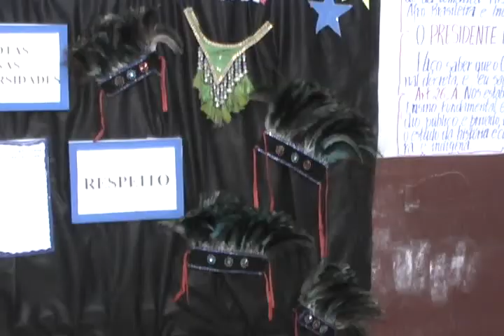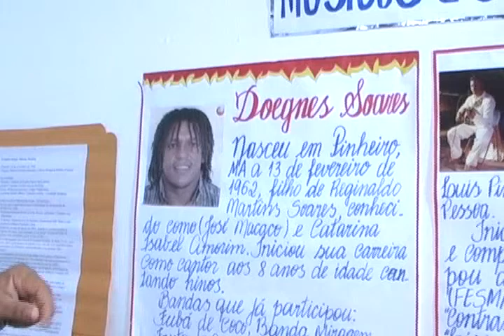4ª Amostra de Arte e Cultura na Escola Semente do Saber